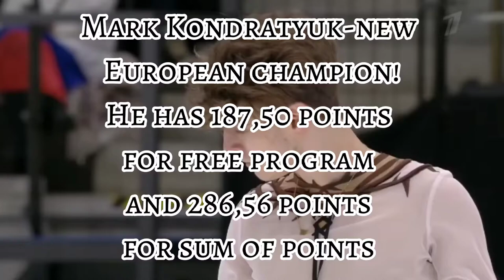Mark Kondratyuk-new European Champion! Grades and jumps